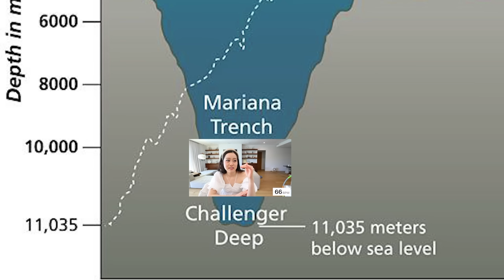I tried on SPICY OUTFITS while he wore a HEARTBEAT MONITOR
& link a debit or credit card when you sign up! For a limited time, Drop is giving all of our subscribers 10,000 points ($10) when you sign up for the app via the App Store/Google Play with code Soo. Bonus will be deposited after earning the first 1,000 in points!

WELCOME BACK TO ANOTHER VLOG! Today things are getting wild here. I'm trying on spicy outfits and doing a try on haul to see how my fiance will react. He's wearing a heartbeat monitor so he can't lie to me lol